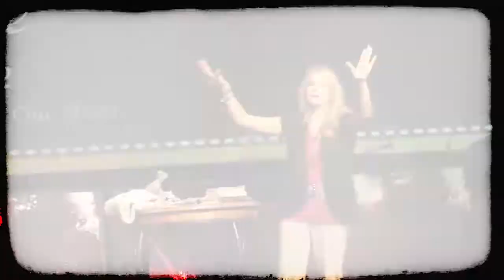True Beauty - Jennifer Strickland